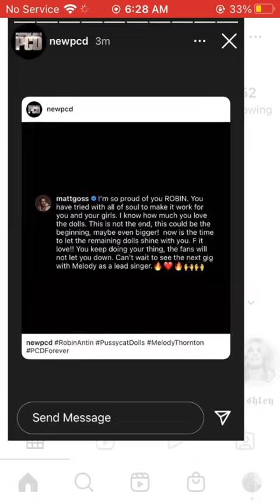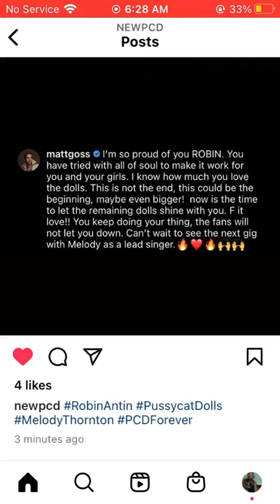IG Stories 1/8/22 🎟🎭📡🏆🎬🎞🛣🏟🎄💜💛💙❤️💚🖤🤍💖✨🎤💎📿💄🧖🏾‍♀️🛀🏾🎀🛋👯‍♀️💃🏾